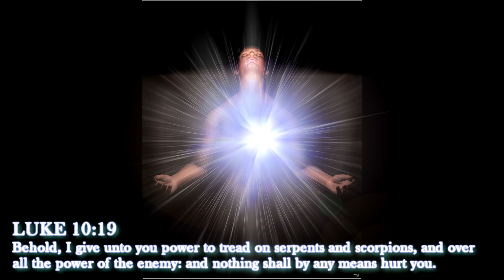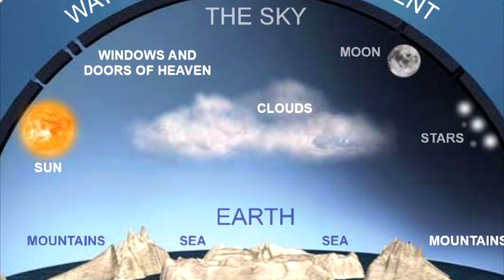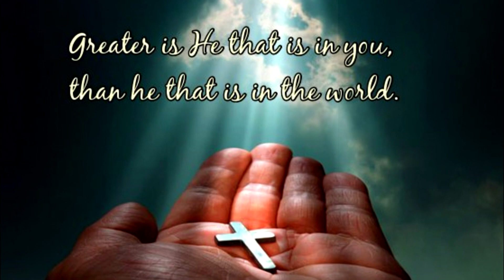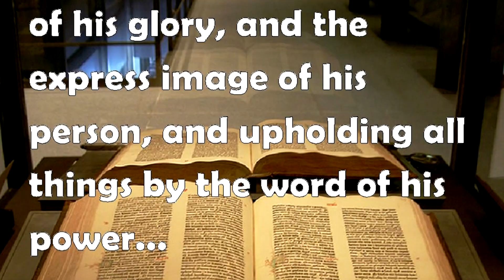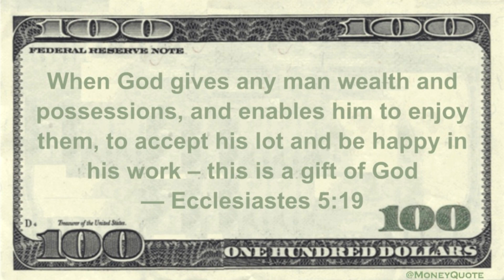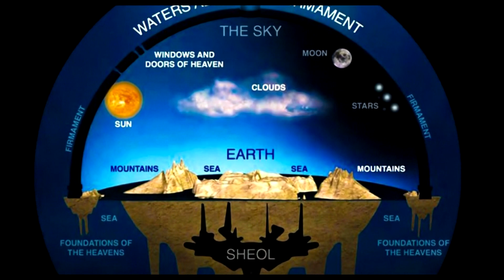MINISTER NALE | REPROGRAMMING THE MATRIX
REPROGRAMMING THE MATRIX

The Enemy Has A Messed Up Plan For Your Life And Been
Cursing You Since You Were A Child By The Words Spoken
Over You, Your Future And Your Family.

Confuse The Enemy By Reprogramming The Matrix For
Your Life Participation.

6 Ways To Worship God

1. Prayer
2. Praise
3. Worship
4. Bible Study
5. Thanksgiving
6. Fasting

PEACE BE UPON YOU IN JESUS MIGHTY NAME.

NOTHING FANCY, JUST THE TRUTH AND MUCH
REVELATION, THIS IS THE FOUNDATION GOD
HAS LAID FOR THIS MINISTRY AND AS YOU START
WALKING IN THIS TRUTH AND BELIEVE THE GOSPEL
AND TAKE GOD AT HIS WORD, YOU SHALL SEE AND
EXPERIENCE THE GOODNESS OF THE LORD IN THE
LAND OF THE LIVING!

HALLELUYAH!

MINISTER NALE
THE MED CITY MINISTER
MINISTER NALE YAH ISRAEL
THE TIGER OF THE TRIBE OF JUDAH

HAVE YOU, BEEN BAPTIZED?

Have You, Asked Jesus To Be The Lord Of Your Life?

If Yes, Are You Where You Should Be With God?

Have You Strayed, Fell Away From God?
Turned Your Back On God?

if you feel anything said here, please watch

THIS IS A SMALL MINISTRY, JUST ME
AND LORD JESUS.

IF YOU WOULD LIKE TO CONNECT WITH
MY MINISTRY ON FACEBOOK

YOU CAN SUPPORT THIS MINISTRY HERE

$MinisterNALE

SHALOM

THERE IS MORE INFORMATION AVAILABLE
ON THE FACEBOOK PAGE FOR MINISTER NALE